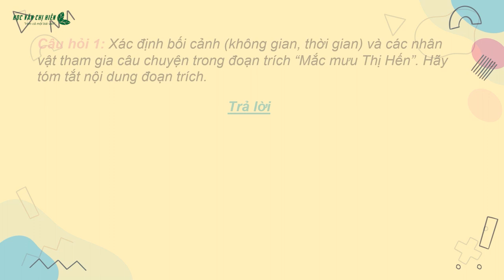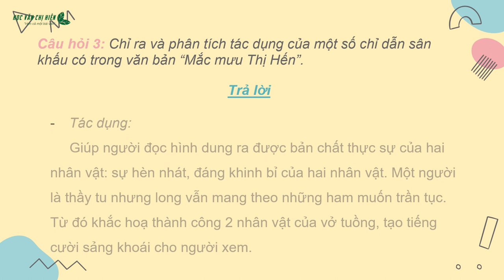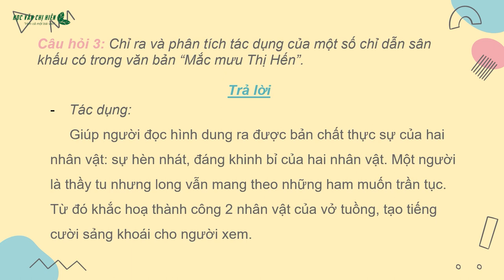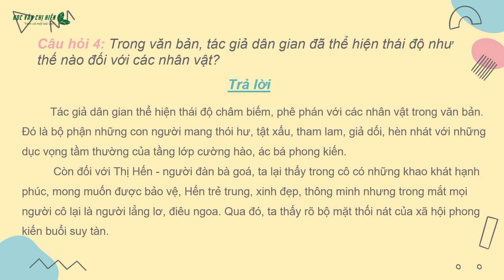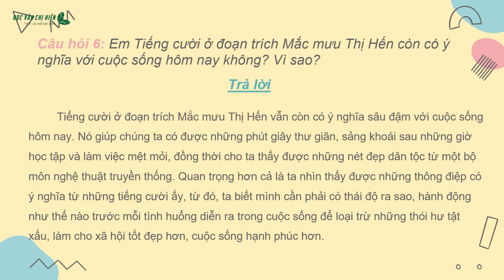Soạn bài: MẮC MƯU THỊ HẾN - Ngữ văn 10 - Cánh Diều - HỌC VĂN CHỊ HIÊN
Soạn bài: MẮC MƯU THỊ HẾN
Ngữ văn 10 - Cánh diều
Trong video này chị sẽ cùng các bạn tìm hiểu rõ, nắm bắt các kiến thức trọng tâm của bài học. Nếu có khó khăn, các bạn có thể nhắn tin về fanpage để được hỗ trợ nhé!